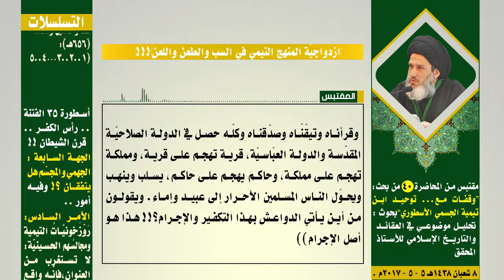ازدواجيّة المنهج التيمي في السب والطعن واللعن !!!